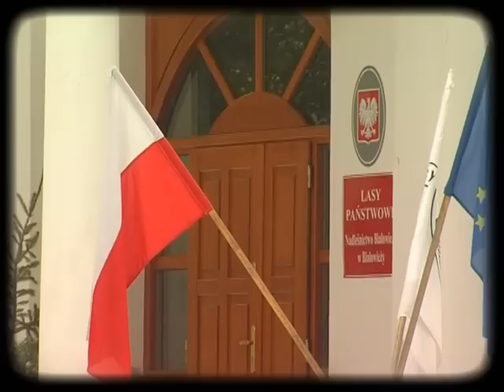L jak Las - w Białymstoku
Trailer z odcinków cyklu „L-jak las" realizowanych na terenie nadleśnictw z terenu Regionalnej Dyrekcji Lasów Państwowych w Białymstoku. Dynamiczne obrazy pokazują zarówno leśników przy pracy, jak i osobliwości przyrody - drzewa, zwierzęta, zjawiska pogodowe...